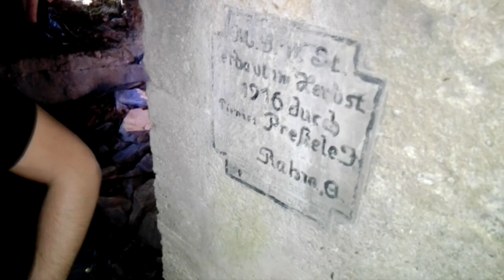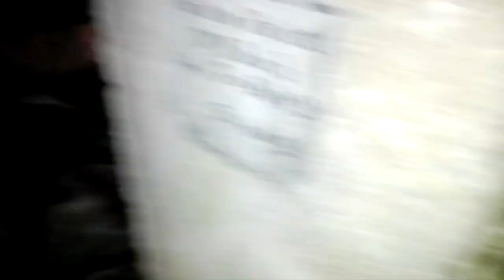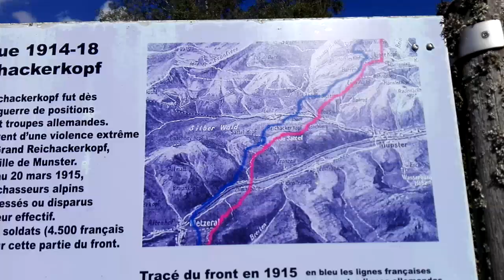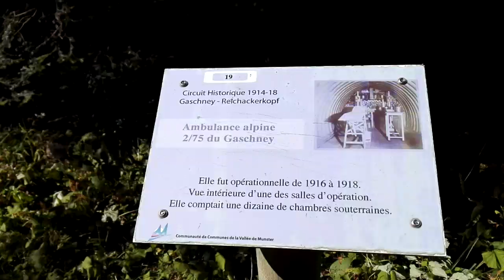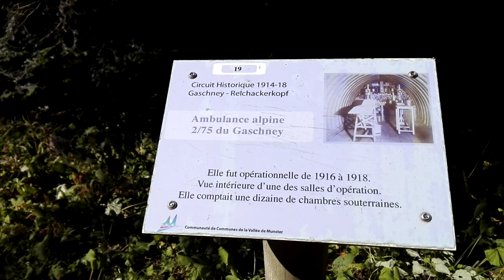[Sur les traces de...] La 1ère guerre mondiale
L'Alsace, terre d'entre-deux... Nous avons marché sur les traces de la première guerre mondiale, dans la vallée de Munster, là où sont morts des milliers de soldats allemands et français. En trois étapes : une première, lors d'une balade en pleine forêt, sans aucune balisage. Les deux suivantes en suivant un parcours historique (en deux fois, car très long).

💌 Vous voulez nous accueillir prochainement près de chez vous ?

(son premier roman, "Les Déboussolés Anonymes" est déjà disponible)

🎁 TÉLÉCHARGEZ GRATUITEMENT :
- 4 vidéos pour des enfants heureux d'apprendre,
- 1 livret avec mes  20 meilleures astuces pour cultiver le plaisir d'apprendre,
- 1 box plaisir d'apprendre

Donnez votre avis et partagez cette vidéo qui peut motiver et changer la vie d'autres personnes :-)

Et ...
... à très vite pour la suite :-)